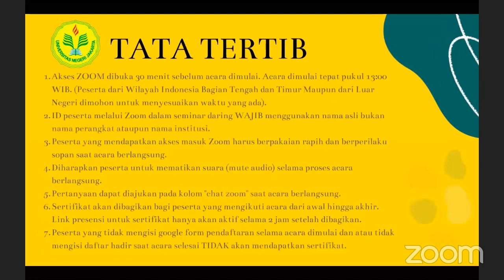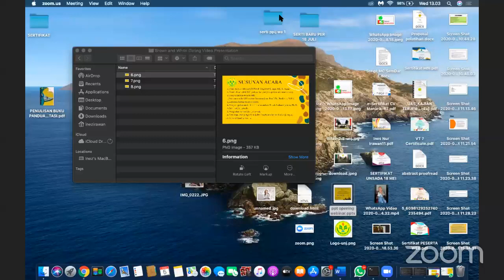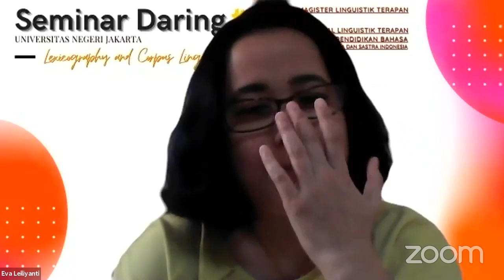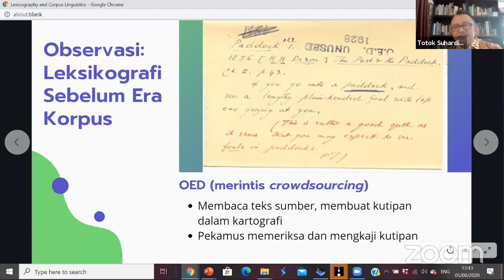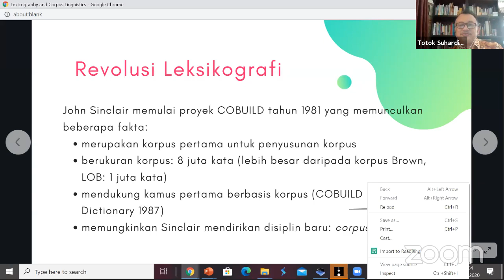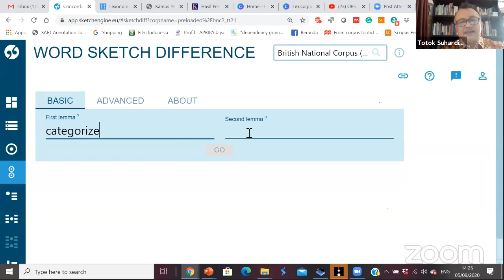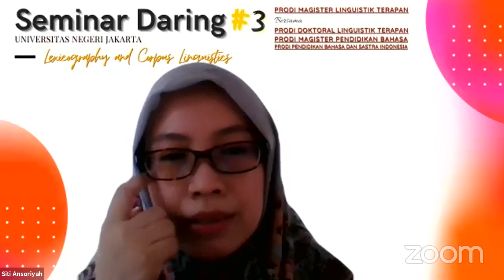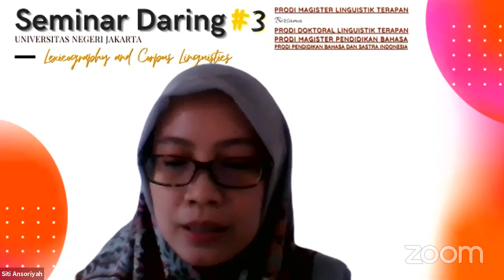Seminar Daring Tema "Lexicography and Corpus Linguistics"